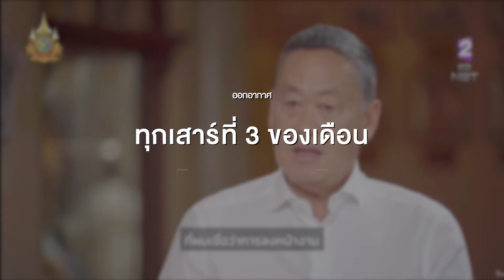"คุยกับเศรษฐา" เทปแรก เดินตามรอย “นายกฯ พบประชาชน”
เศรษฐา ทวีสิน นายกรัฐมนตรี จัดรายการ “คุยกับเศรษฐา” เทปแรก ต้องการเสนอวิสัยทัศน์ มุมมอง แนวทางการทำงานรัฐบาล สะท้อนหนึ่งในนโยบายสถานีโทรทัศน์ซอฟต์พาวเวอร์ โดยเศรษฐา ทวีสิน นับเป็นนายกรัฐมนตรีคนที่ 7 ที่มีการดำริให้จัดรายการสื่อสารประชาชน กำหนดออกอากาศเสาร์ที่ 3 ของเดือน

Video editor : Jirapat.P